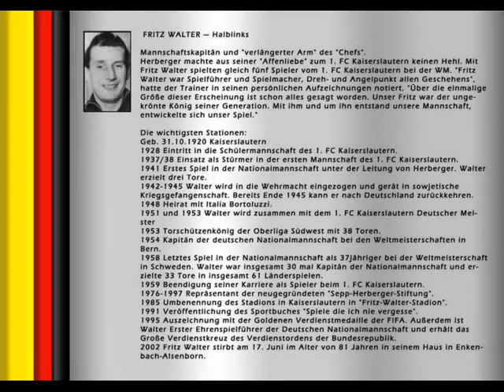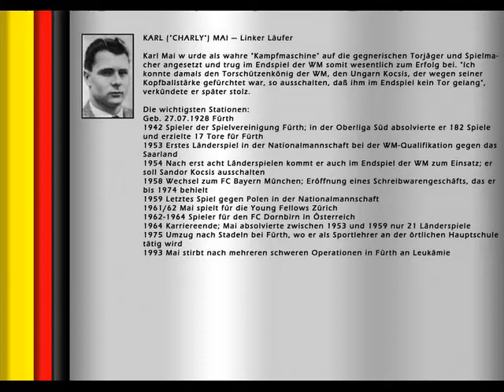Spieler WM 1955